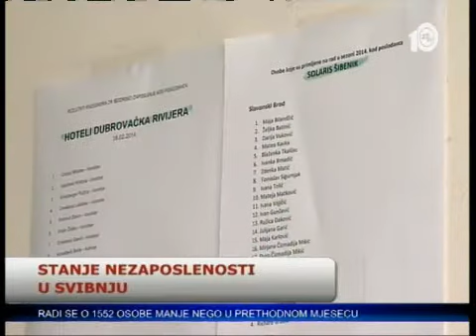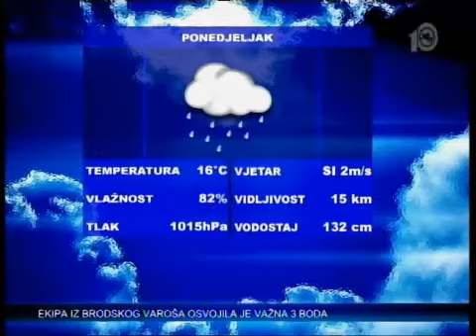SBtv Vijesti - SBtv Vijesti u 12.30 16.06.2014.